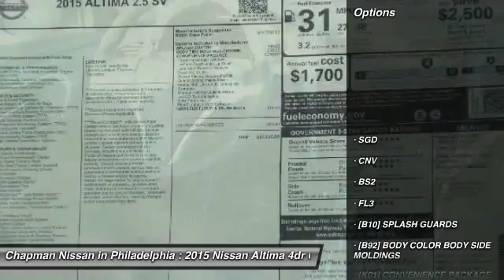2015 NISSAN ALTIMA Philadelphia, PA N15429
2015 NISSAN ALTIMA Philadelphia, PA
Stock# N15429

Looking for the right car? Today could be your lucky day. With 0 miles, this Gun Metallic, 2015 Nissan Altima equipped with Variable transmission could be yours. Request more information and set up a test drive right away.